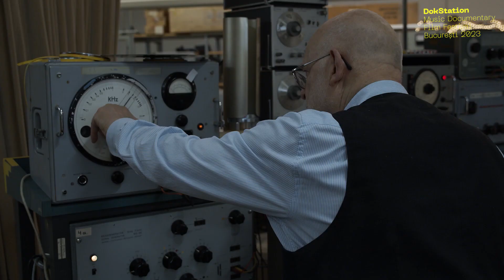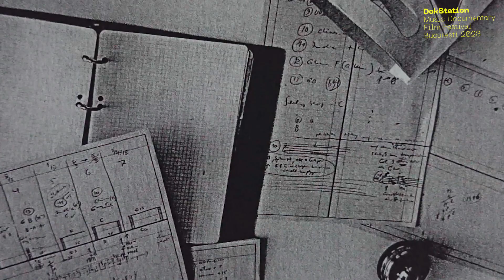𝙏𝙝𝙚 𝙎𝙤𝙪𝙣𝙙 𝙤𝙛 𝘾𝙤𝙡𝙤𝙜𝙣𝙚 // 𝘿𝙤𝙠𝙎𝙩𝙖𝙩𝙞𝙤𝙣 𝟮𝟬𝟮𝟯 // 𝗧𝗿𝗮𝗶𝗹𝗲𝗿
The Sound of Cologne (2022) // Romanian premiere at DokStation 2023
23 Sep / Expirat Club / 20:30

RO
Regie: Kristina Schippling / DE / 2022 / 98min
Distribuție: Niobe, Michael Mayer, Irmin Schmidt, Wolfgang Voigt, Lena Willikens, Helmut
Zerlett

O călătorie în timp, în inima muzicii electronice : istoria acestui curent din Koln, din anii ’50 și până în prezent. Documentarul merge pe urmele pionierilor muzicali, de la WDR Electronic Studio, Stockhausen și CAN, via Kompakt, A-Musik, și până la scena de club vibrantă și diversă de astăzi.

Prin intermediul unor artiști ca Irmin Schmidt, Jaki Liebezeit și Holger Czukay de la CAN, Mouse on Mars, Gregor Schwellenbach, Niobe, Wolfgang Voigt, Michael Mayer, Barnt, Lena Willickens, Fr. Reichert, filmul prezintă un portret fascinant al orașului unde muzica electronică se îmbină cu arhitectura.

EN
Timetravel into the heartland of electronic music: A journey through the history of electronic music from Cologne – from the 50ies until today. The film follows the roots of inventing new music from the WDR’s Electronic Studio, Stockhausen, CAN, via Kompakt, A-Musik until the vivid and very diverse club scene of today.

With artists such as Irmin Schmidt, Jaki Liebezeit and Holger Czukay of CAN, Mouse on Mars, Gregor Schwellenbach, Niobe, Wolfgang Voigt, Michael Mayer, Barnt, Lena Willickens, Fr. Reichert – a mesmerizing portrait of a city where each and everyone is somehow interconnected: Direct lines of inspiration can be drawn over several decades and different music scenes are actually closely linked by influential clubs, labels and record stores.

Immerse yourself into the inextricable relationship between electronic music and Cologne’s soundscape and architecture.